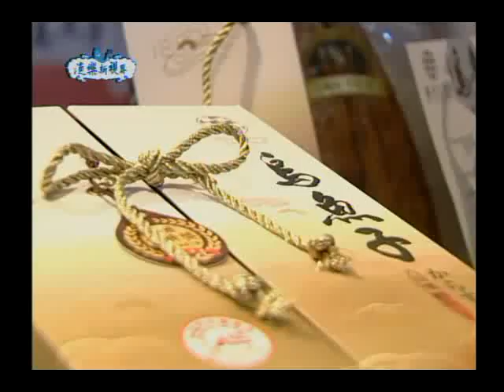99年度漁樂新視界第38集-戀戀烏魚情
對台灣人來說烏魚是一種非常珍貴的一種魚種，冬至前後10天烏魚會從大陸東海迴游至台灣產卵，是漁民口中的烏金，位於高雄的興達港從前是捕獲烏魚的重鎮，因此也被稱於烏魚的故鄉，不論是養殖烏魚還是野生烏魚，在這裡都有一定的產量，還有烏魚三寶美味大餐，大家一起來體驗烏魚之鄉的美吧!